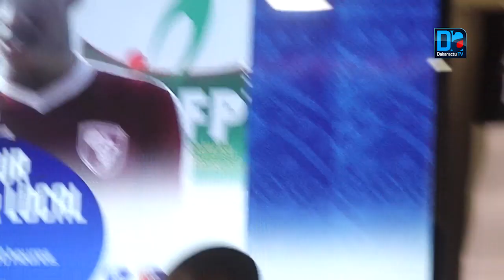Trophées ANPS : Jean Louis Barthélémy Diouf meilleur joueur local devant Mouss